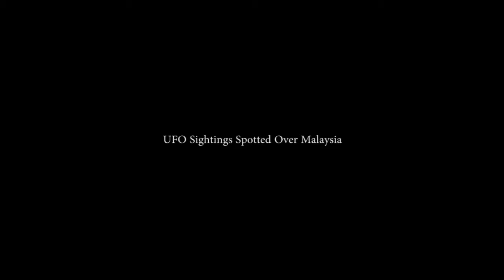REAL!Best UFO Sightings NEW UFO Videos